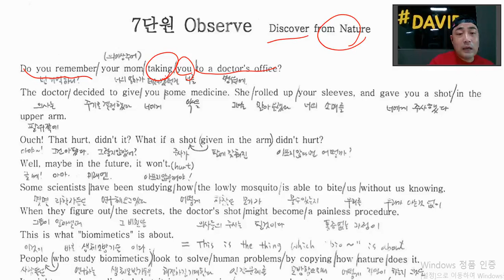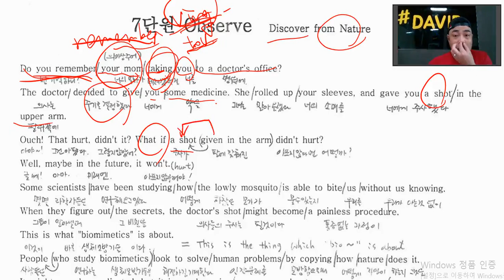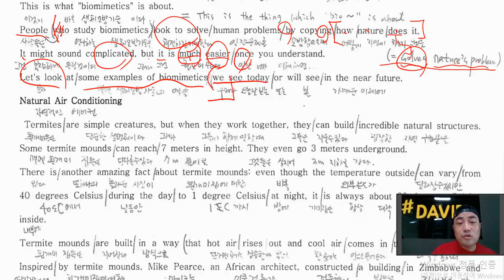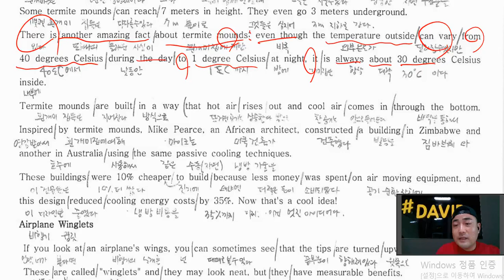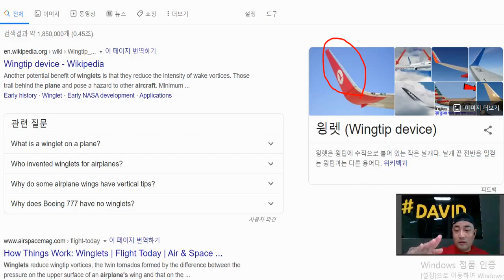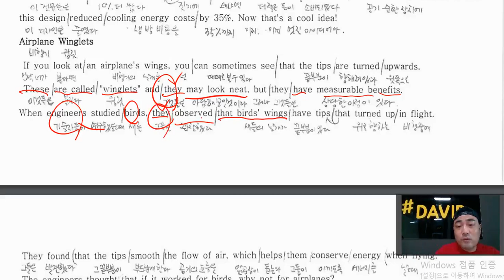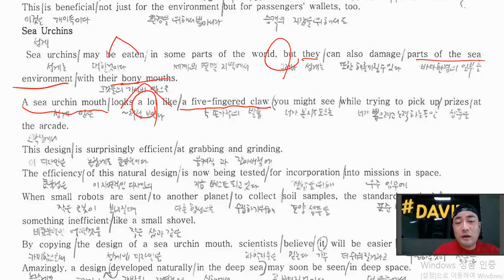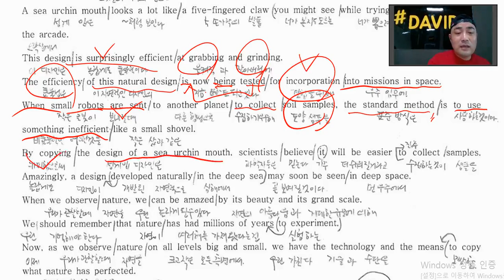고1 비상 홍민표 7단원 observe 본문 분석 영상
영어교과서 공부가 필요한 친구들을 위한...